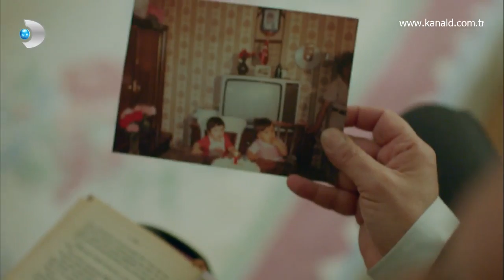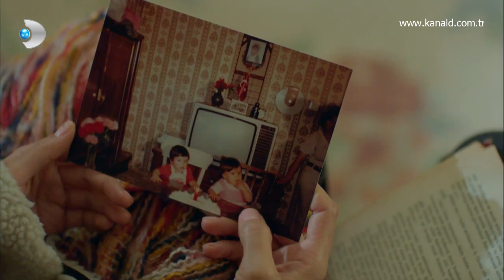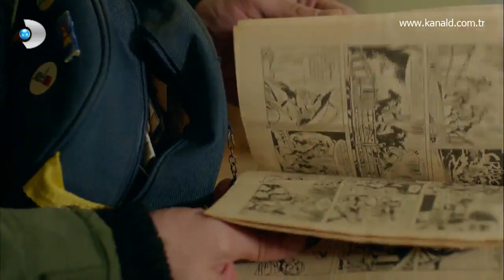Özkan Uğur - Aynada Dün Gece Bir Resim Gibi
Poyraz Karayel 36. Bölüm'de; Muhteşem yorumu ile Özkan Uğur'un sesinden "Aynada Dün Gece Bir Resim Gibi" adlı şarkı Poyraz Karayel'de sizlerle.